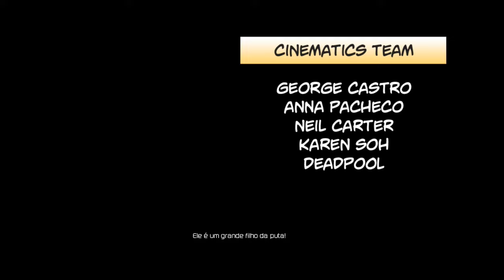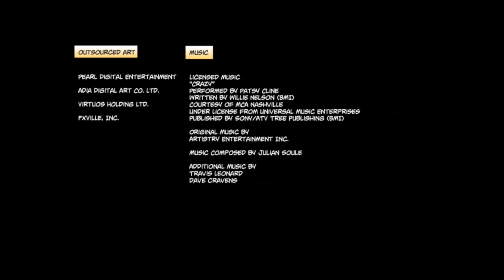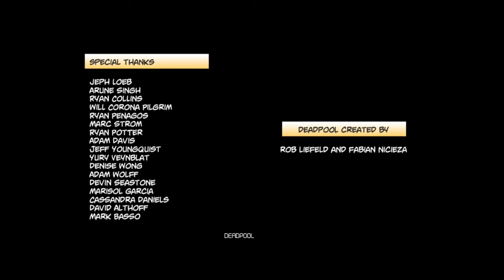Deadpool Jogo (Legendado) - Parte 26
Serie de Terça: Deadpool
gameplay do jogo Deadpool legendado, ja que em 2016 vai sair o filme completo do deadpool :)
Deadpool game

Deadpool é um anti-herói, cujo nome real é Wade Wilson,ele quer criar seu próprio jogo,mas para isso ele "sequestra" os produtores da High Moon Studios para obrigá-los a produzir o "melhor jogo já criado".A partir daí as cenas que se desenrolam são as mais sem sentido já vista em um jogo,e com certeza também a mais engraçada.

Disponível para as seguintes plataformas: PC, PlayStation 4, PlayStation 3, Xbox One e Xbox 360.

Estamos jogando no PC.

►Parceria: Machinima

► Outros títulos:
• deadpool trailer 2015
• trailer 2015
• trailer deadpool legendado
• deadpool detonado
• deadpool jogo
• deadpool pegador
• resgatando a vampira
• deadpool legendado
• jogo Deadpool
• jogo mais engraçado
• deadpool trailer
• deadpool trailer legendado
• trailer official de deadpool
• como matar o Deadpool
• deadpool doidão
• filme Deadpool
• Deadpool o fime
• sobre o deadpool
• Deadpool dublado
• trailer de deadpool
• trailer deadpool dublado
• a historia do personagem
• esquadrao suicida
• trailer deadpool 2016
• filme de 2016
• superman vs batman
• trailer deadpool
• deadpool trailer dublado
• deadpoll
• rap do deadpool
• deadpool rapper
• deadpool filme completo